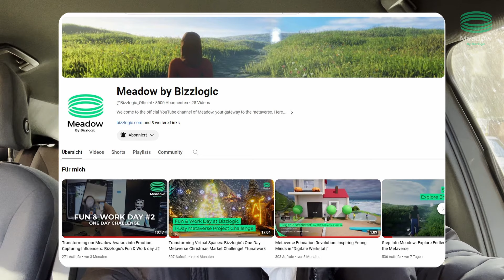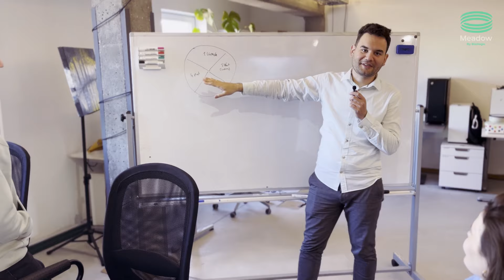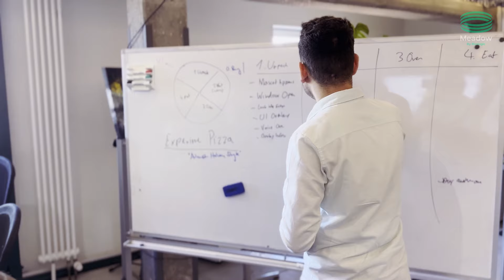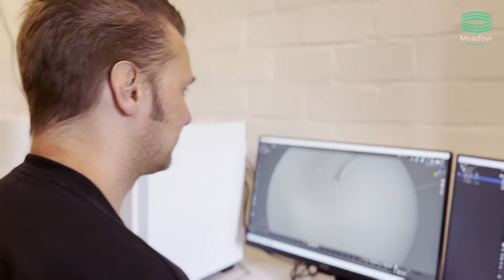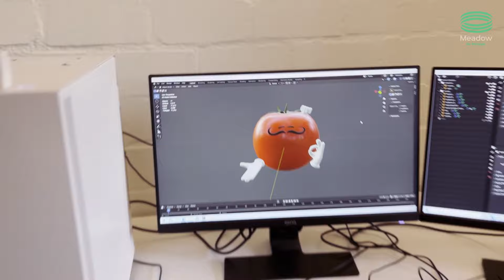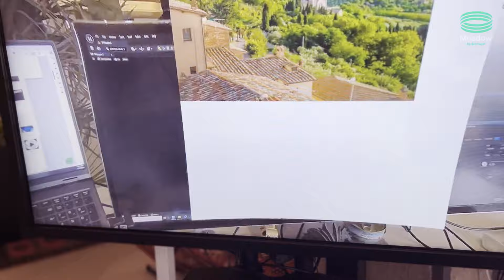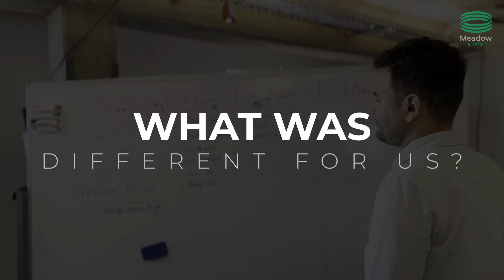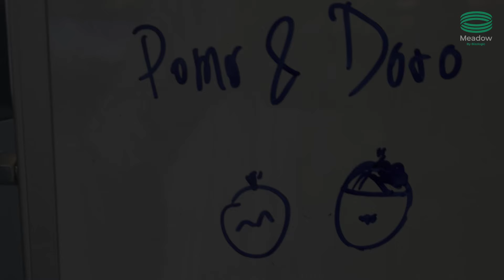Creating Spatial Experiences for the Apple Vision Pro: Fun & Work Day#3 - Featuring Plan.Net Studios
Join us on our third Fun and Work Day! This episode is extra special as we team up with our partners from Plan.Net Studios to bring a unique VR/AR experience to life for the Apple Vision Pro — a user journey through a frozen pizza adventure. Get an insider look at our creative process, from brainstorming to final concept development, and see how collaboration in the metaverse can turn a day of fun work into an innovative tech showcase.